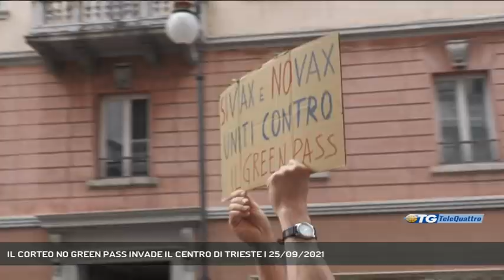IL CORTEO NO GREEN PASS INVADE IL CENTRO DI TRIESTE | 25/09/2021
TG sera 25/09/2021 - TRIESTE - "Libertà, no Green Pass" è il coro che si sentiva stamani per le vie di Trieste. In migliaia scesi in piazza per protestare contro l'obbligatorietà del certificato verde.  || Il corteo “No Green Pass” torna a invadere le strade di Trieste. A sei giorni di distanza, dopo il grande corteo di lunedì scorso, sono tornati a sfilare i manifestanti, che chiedono l’abolizione del certificato verde. Migliaia le persone che hanno sfilato lungo le vie del centro: 7mila secondo la questura, 15mila il dato, invece, fornito dagli organizzatori. ll corteo è partito da Largo riborgo camminando lungo Corso Italia, piazza Goldoni, via Carducci e poi via Coroneo, giungendo fino a piazza Dalmazia e girando per via Ghega e via Mazzini fino alle rive e via di mercato vecchio. La polizia locale ha dovuto, fin dalle dieci, bloccare le strade e deviare il traffico, mentre Carabinieri e Polizia di Stato seguivano la marcia dei manifestanti. Forte il disagio tra chi doveva scendere in città e tra i consumatori che, nel sabato votato agli acquisti, non hanno potuto accedere ai negozi bloccati dalla folla. Tante lamentele giunte anche alla nostra redazione di commercianti che, per buona parte della mattinata, non hanno potuto lavorare.A protestare per le strade c’erano studenti contro il Green Pass universitario, lavoratori e famiglie al grido di “libertà libertà” volto a cancellare l’obbligatorietà del certificato verde. (Servizio di Gianluca Paladin) - Segui Telequattro anche sul digitale terrestre! Visita il sito